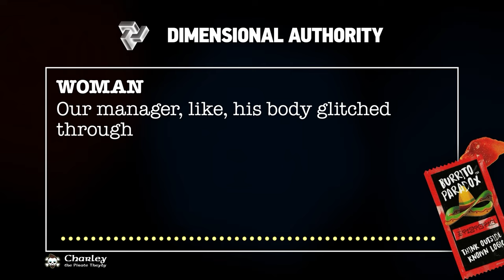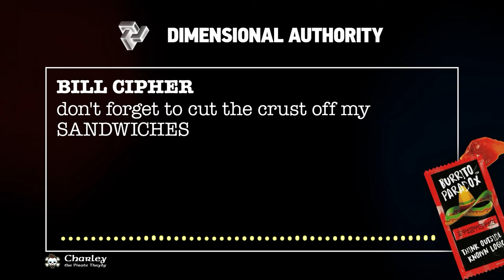Bill Cipher Gets Arrested (Book of Bill dub)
Bill Cipher voiced by me, other voices by my dad and sister
Audio edited by myself and @INNERLMNT
Video edited by @INNERLMNT